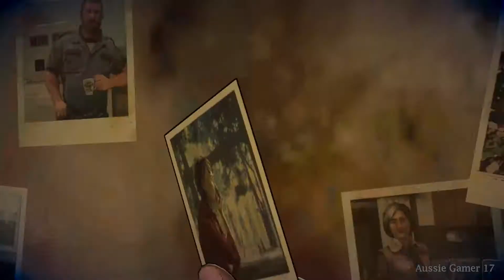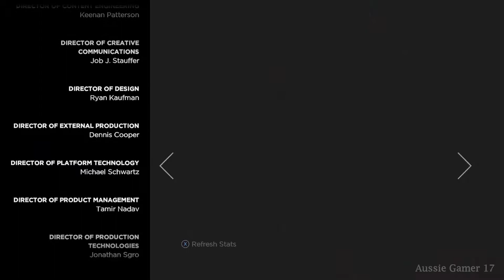The Walking Dead: A New Frontier - Episode 5 - ENDING & REVIEW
Join me on this playthrough of Episode 5 and experience some intense story telling and some of the hardest decisions seen in a Telltale game.

The Season Finale: will Clem find AJ? Who will make it to the final season and who won't? Who will you choose to save?

I also give my final thoughts on the season with my review.

Part 5 of my 100% walkthrough of Telltale's Season 3 of:
The Walking Dead: A New Frontier with Commentary by Aussie Gamer 17!